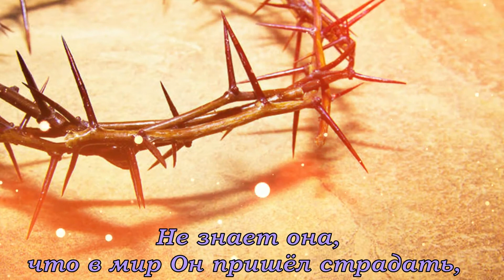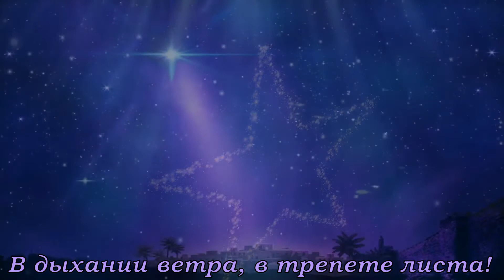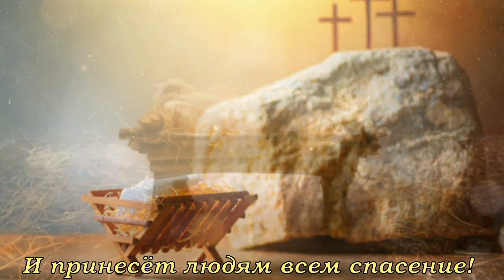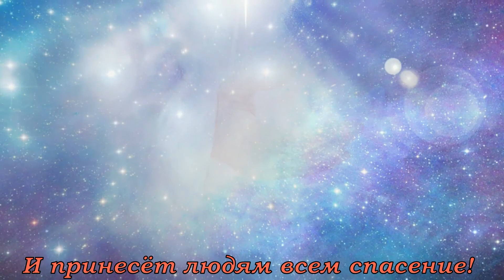Ольга Вельгус - Ясли (+ текст)